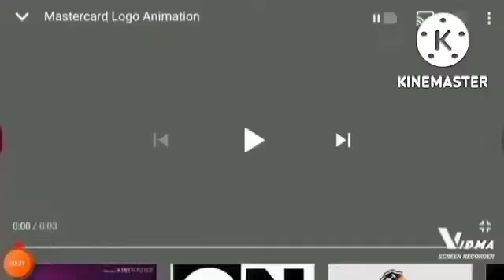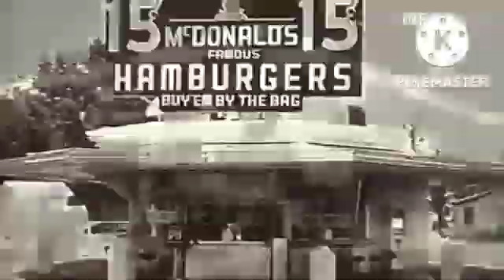Full Room Best Animation Logos